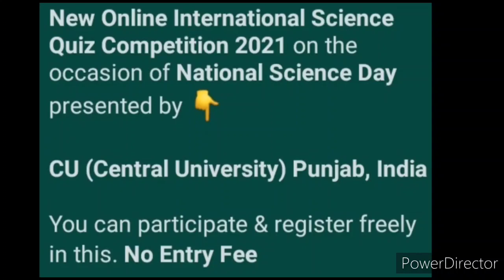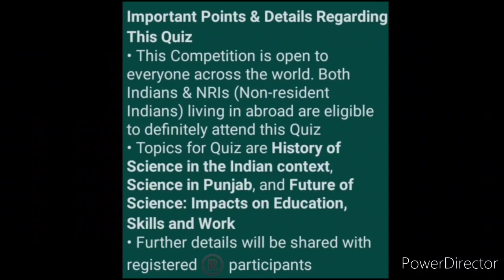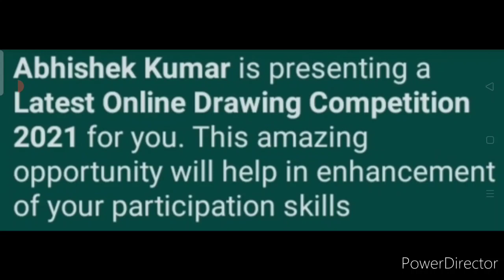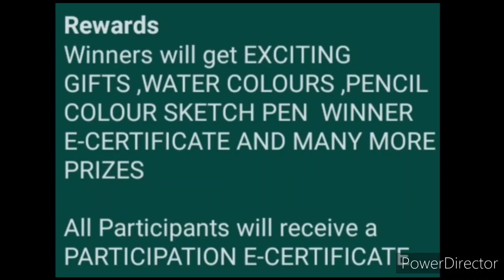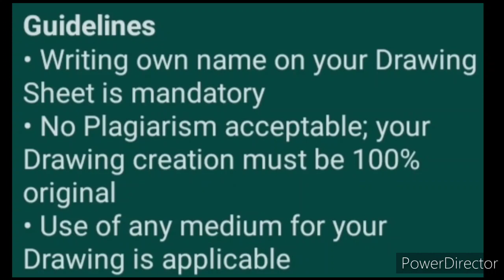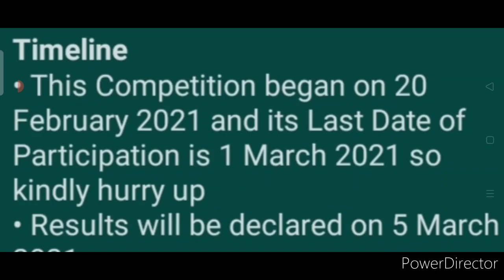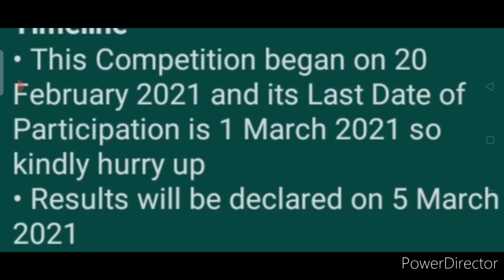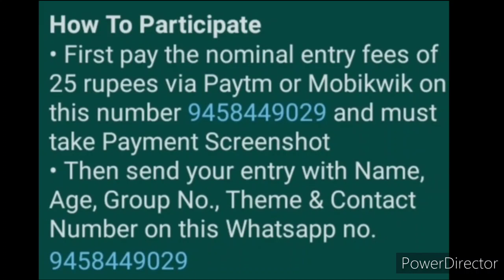Get Gifts, Cash Money, Colours, Sketch Pen & More - Online Competition Talks 2021 | Drawing | Quiz